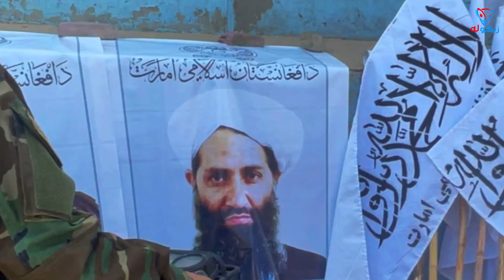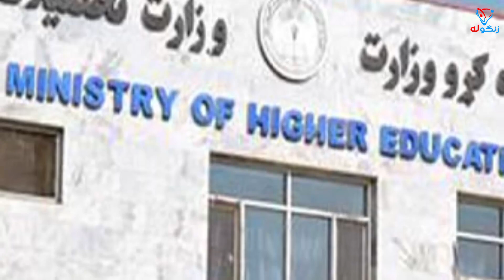خبرهای تازه افغانستان خبر تازه خبرهای تازه